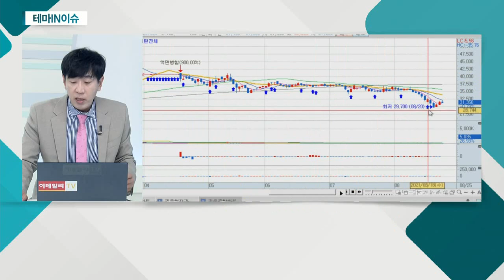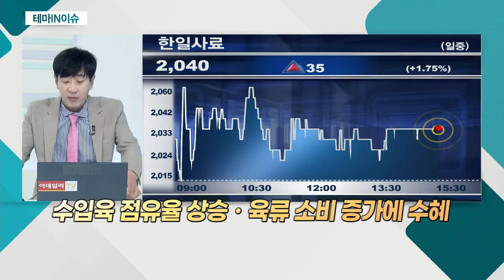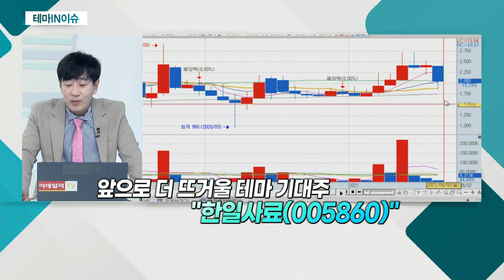한일사료(005860)... 사료주_테마IN이슈 (20210825)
- 올해 곡물가격 지속 상승
- 5월 세계식량가격지수, 10년 만에 최고 상승
- 美 주요 곡물 생산 지역, 극심한 가뭄
- 러시아ㆍ브라질 등 가뭄으로 작물 생산량 감소
- 옥수수, 국제 공급량 충분하지 않아
- 곡물 가격 상승, 당분간 지속 예상

- 축우ㆍ양계 사료 등 주요 제품으로 보유
- 지난달 서울우유협동조합과 계약 체결
- 수입 돼지고기 가격 급등 영향
- 2018년 아프리카돼지열병 발병 후 中 물량 비축
- 올해 물류 문제로 인한 수입 돼지고기 가격 급등
- 최대 수입육 유통사 '케이미트' 최대주주
- 수입육 점유율 상승ㆍ육류 소비 증가에 수혜